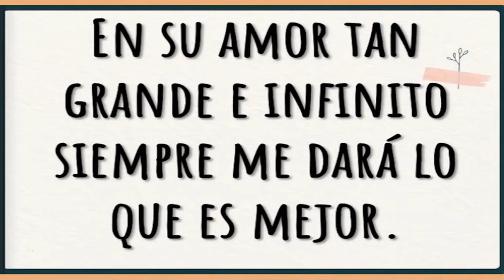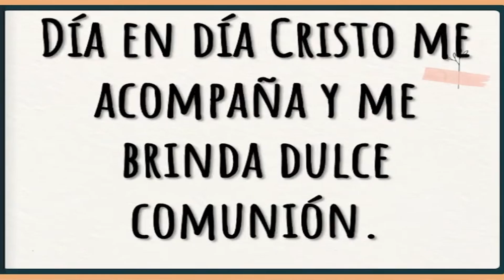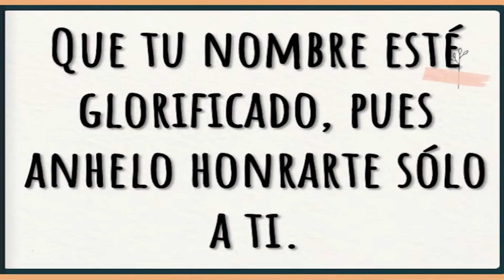DÍA EN DÍA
HIMNO:  368 - DÍA EN DÍA